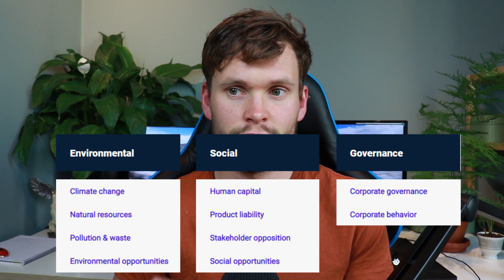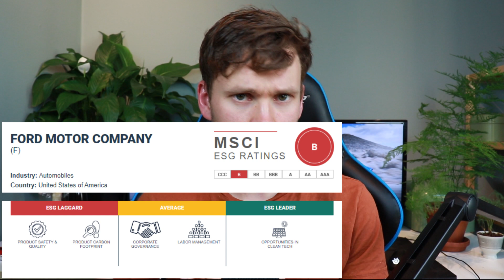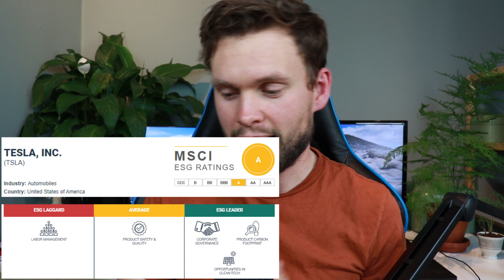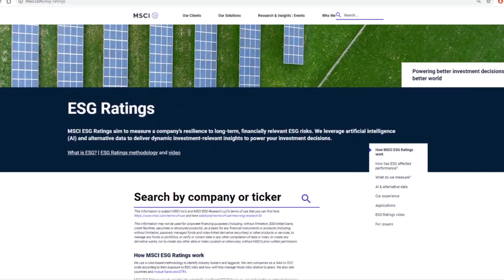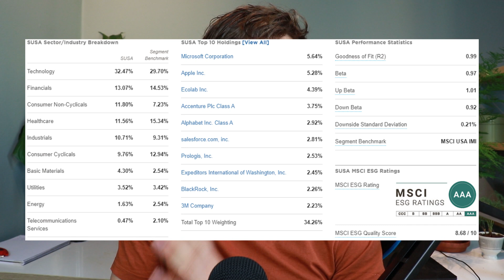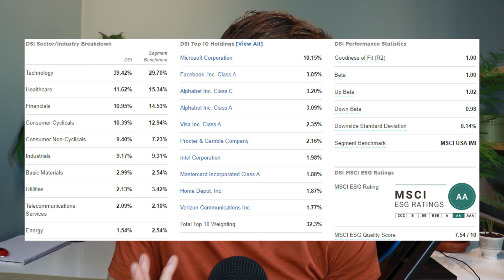Sustainable Investing: The ESG Scoring system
Timestamps:
00:00 - 2:25 - Introduction
02:26 - 04:15 - How does it work?
04:16 - 09:10 - Scoring Examples [companies]
09:11 - 10:45 - MSCI scoring system
10:46 - 12:53 - ESG ETFs
12:54 - Closing words

I take a look at the popular ESG scoring system for companies and found some interesting scores for you. The system scores companies Environmental, Social and Governance score and evaluates things like carbon emissions, use of natural resources, labor management and board integrity.

I used MSCI  ESG scoring system and database for this video, here you can search for individual companies and see how they do:

Note: A companies ESG score DOES NOT tell you whether it's a good investment or not and you should be careful about making investments simply based on ESG scoring

Companies mentioned:

Tesla [TSLA]
Amazon [AMZN]
JPMorgan [JPM]
Pfizer[PFE]
News Corp [NWSA]
Microsoft [MSFT]
Equinor ASA [EQNR]
Royal Dutch Shell [RDS.A]
Agilent [A]

Investing for all is a project seeking to provide basic information about how and where to invest in stock market. The stock market is a safe place to put your money and has given great returns over hundreds of years.

I often touch on topics such as Investing for beginners, stock recommendations, ETFs, stock market basics, how to find and evaluate new stocks etc.

Stocks go up and down, don't invest simply based on what you hear or see in my videos. I might have a bias towards stocks I talk about, but I try informing my viewers when this might be the case.

My personal stock portfolio currently consists of the following stocks:

Activision Blizzard
Alibaba
Amazon
Microsoft
MongoDB
Nextera Energy
Tesla
The Trade Desk
Waste Management